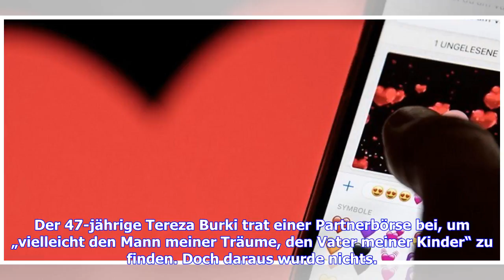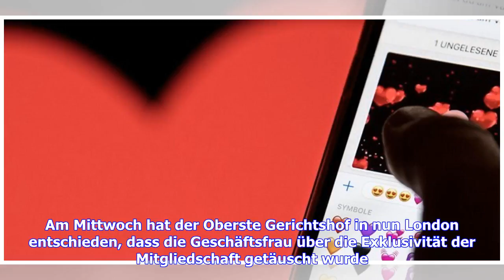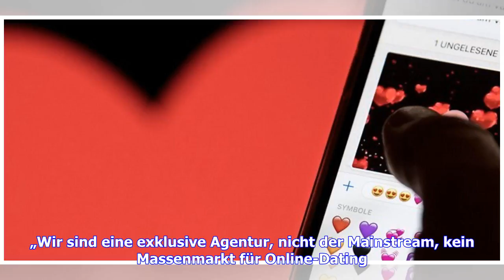Immer noch Single: Frau gewinnt Prozess gegen Dating-Agentur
Der 47-jährige Tereza Burki trat einer Partnerbörse bei, um „vielleicht den Mann meiner Träume, den Vater meiner Kinder“ zu finden. Doch daraus wurde nichts. Sie wurde enttäuscht, verklagte die elitäre Dating-Agentur und bekam nun recht, wie der „Guardian“ berichtete. Die Mutter von drei Kindern meldete sich 2013 bei der Singlebörse „Seventy Thirty“ an, nachdem sie mehrere Rezensionen gelesen hatte. „Ihre Ansprüche waren bescheiden“, sagte später der Richter. Am Mittwoch wurden Burki insgesamt 1...